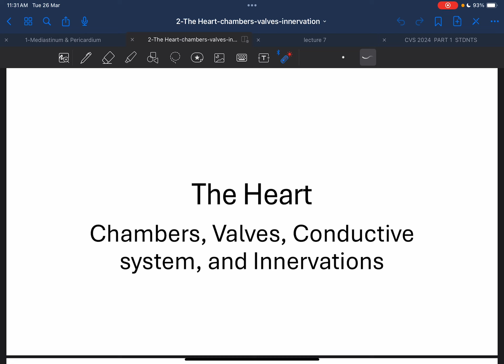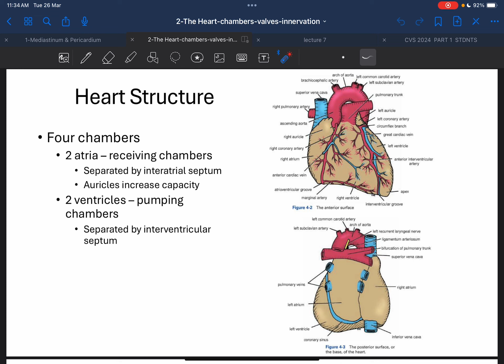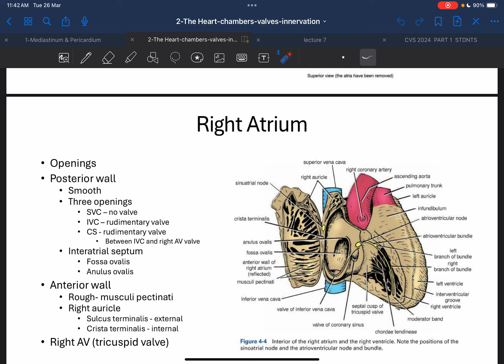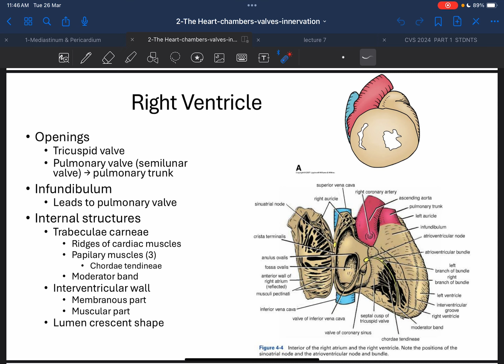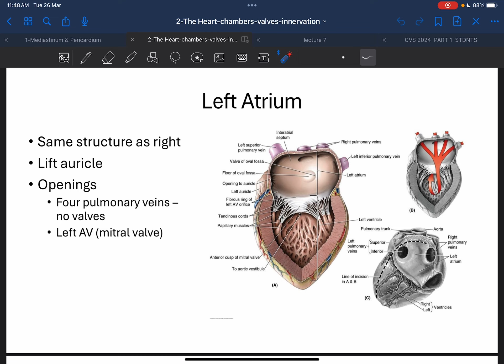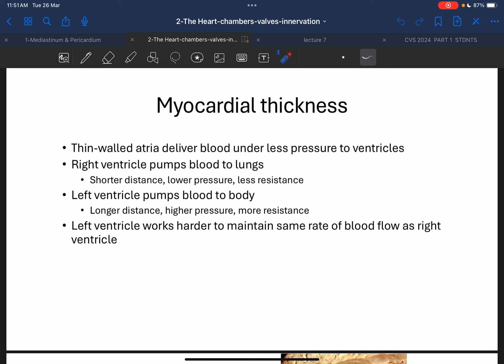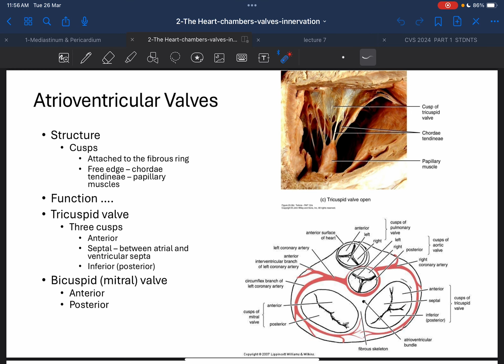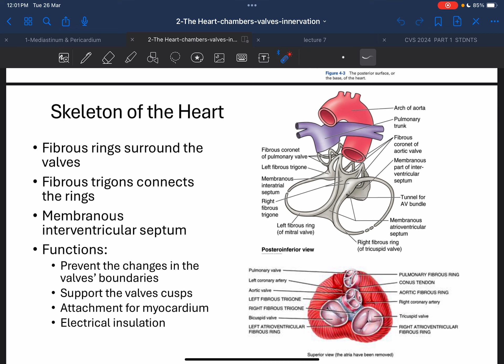Anatomy: The Heart Chambers Part 1